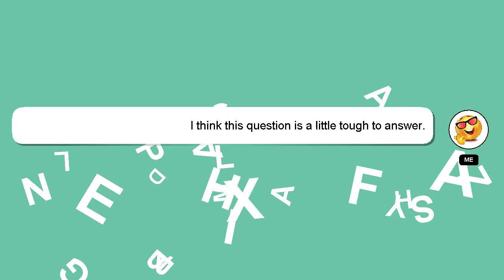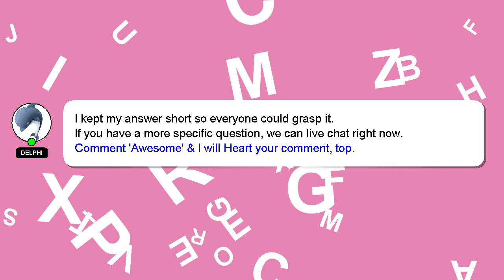How to reset kyc in phonepe?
A short overview of who I am, Hello, I am Delphi. Let me help you get the answers you need to your questions. - How to reset kyc in phonepe?

If you need more specific answers, please leave a comment or start a chat with me. I will express my appreciation for your answer by 'hearting' it.

*2 What we are experimenting :*